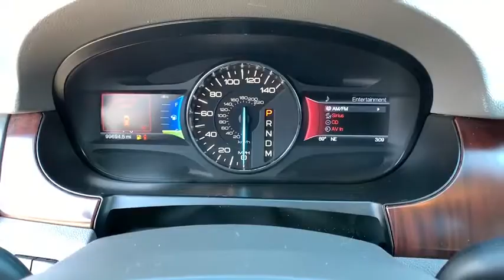2012 Ford Edge Reno, Carson City, Northern Nevada, Sacramento, Elko, NV IR6461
Used 2012 Ford Edge available in Reno, Nevada at Rackley Auto Group Reno. Servicing the Carson City, Northern Nevada, Sacramento, Elko, NV area.

bVehicle Details/bbrIcebox AC keeps it cool all summer long. The Edge is equipped with all wheel drive. The vehicle has an automatic transmission. Protect this unit from unwanted accidents with a cutting edge backup camera system. The Electronic Stability Control will keep you on your intended path. The vehicle has a V6 3.5L high output engine. Front and rear side curtain airbags are included on this model. This Ford Edge has front air bags that will protect you and your passenger in the event of an accident. Stay safe with additional front side curtain airbags. This unit is equipped with a gasoline engine. The vehicle looks aggressive with a streamlined rear spoiler.   Keep yourself cool in the summer with the premium quality tinted windows. This mid-size suv embodies class and sophistication with its refined white exterior.brbrbAdditional Information/bbrVehicle pricing includes all offers and incentives. All advertised prices exclude government fees taxes applicable finance charges dealer document preparation charge express code and applicable emission testing. These fees must be paid for by the purchaser. All vehicles are subject to prior sale. All information advertised to be true but not guaranteed. Any payment or APR displayed is an estimate only that is based on approved credit. It is not guaranteed that all will qualify for that payment or APR based on a number of individual circumstances. Dealer is not responsible for typographical errors. While great effort is made to ensure the accuracy of the information on this site errors do occur so please verify all information with the dealer.
3.5L Ti-VCT V6 Engine,3.16 axle ratio,All-wheel drive,Battery saver,One-touch integrated start,Pwr assist rack & pinion steering,Easy Fuel capless refueling,Dual bright round exhaust tips,P245/60R18 all-season BSW tires,17 spare tire,Body color rear spoiler,Black rocker moldings,Bright beltline molding,Chrome grille,Bi-functional projector beam halogen headlamps,Auto on/off headlamps w/wiper activation,Supplemental park lamps,Body-color manual-folding heated pwr mirrors;  memory; security approach lamps; blind-spot mirrors,Solar tinted front door window glass,Privacy tinted rear windows,Dual speed rear wiper w/washer,Body-color door handles,Adjustable head restraints,Second row reclining 60/40 split fold-flat bench seat;  EasyFold seat release; fold-down armrest w/(2) cupholders,High-gloss black center stack applique,Front center console;  storage tray; arm rest; deep storage bin; (2) cupholders,Brushed aluminum door sill plates,Instrumentation;  tachometer; compass,Wood appearance instrument panel appliques,Pwr windows w/driver one-touch up/down & front/rear disable,Universal garage door opener,SecuriLock encrypted passive anti-theft system (EPATS),Accessory delay,Rear window defroster,Dual-zone electronic air conditioning w/particulate air filter,Glove box,(8) cup/bottle holders,(4) 12V auxiliary pwr outlets,Electrochromic rearview mirror,Overhead console w/sunglass holder,(2) coat hooks,Dual sunvisors w/illuminated vanity mirrors,Front & rear passenger grab handles,Front/rear dome lights,Ambient interior lighting; front/rear map pockets; release handles; front/rear foot wells; console storage; front cupholders,Illuminated entry,Leather shift knob,Front/rear door map pockets,Cargo area light,Rear cargo area tie-downs/hooks/net,Cargo management system,4-wheel anti-lock disc brakes,AdvanceTrac w/roll stability control (RSC),Hill start assist,Personal Safety System;  seatbelt pretensioners; load-limiting retractors; dual-stage front air bags; driver seat position sensing; crash severity sensing,Occupant classification system,S.O.S. Post Crash Alert System,Safety Canopy for (2) rows w/rollover sensor,Side-impact air bags,MyKey system;  top speed limiter; audio volume limiter; early low fuel warning; programmable sound chimes; Beltminder w/audio mute; owner controls feature,Reverse sensing park assist system,Rear-view camera,Height-adjustable front seatbelts w/Belt Minder,(2) rear seat lower anchors & tethers for children (LATCH),Child safety rear door locks,Tire pressure monitoring system